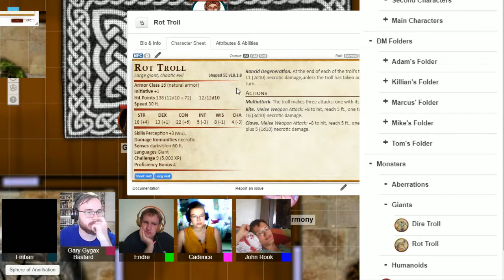The Slayer Take-Return to the Sewer (Part 1)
The gang (Minus dead snitch) return to the sewers to kill the troll down there, but first, they have some Kobold Politics to sort.